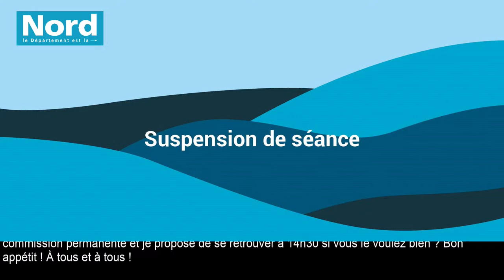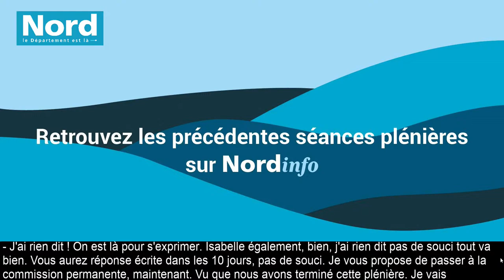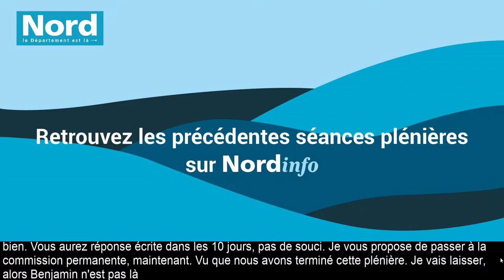Séance plénière du 27 mars 2024